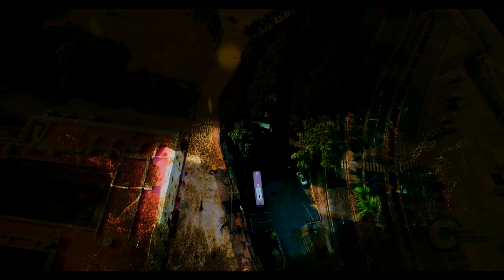EXPECTATIVA DE LUNES DE FUEGO - SANTO DOMINGO REPUBLICA DOMINICANA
"Lunes de Fuego" está rompiendo barreras, nunca antes en la ciudad de Newark, Nueva Jersey, se había visto un avivamiento de tal magnitud. Dios se está moviendo de una manera sobrenatural, los enfermos están recibiendo sanación y los cuerpos están siendo liberados. Hay una atmósfera profética de gloria, personas de todas partes, diferentes Estados y países hacen lo posible para llegar y arrebatar sus bendiciones en "Lunes de Fuego". El primer Lunes de cada mes, el fuego y la gloria de Dios te está llamando te esperamos con los Pastores Miguel y Elsa Sánchez en Centro Familiar Casa de Dios localizada en el 136 MT Pleasant Ave, Newark, NJ.